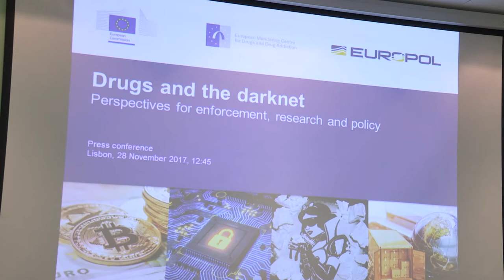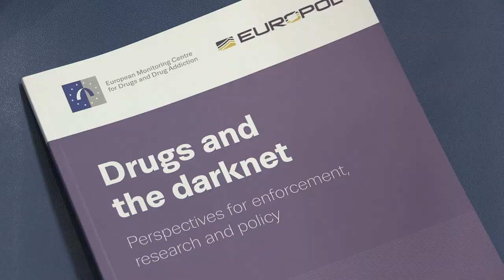Drugs and the darknet — Alexis Goosdeel, EMCDDA Director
Lisbon, 28 November 2017
Press conference on occasion of the launch of "Drugs and the darknet: perspectives for enforcement, research and policy"

Statement by Alexis Goosdeel, EMCDDA Director.